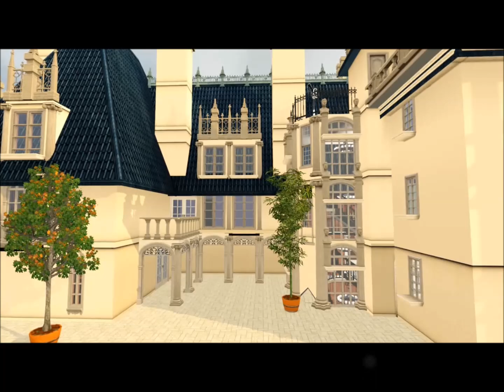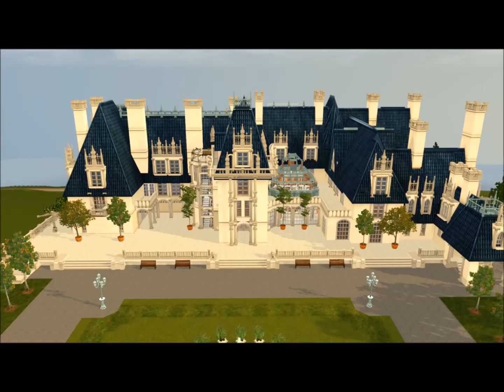The Sims 3 Biltmore Estate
Something I am creating at the moment.